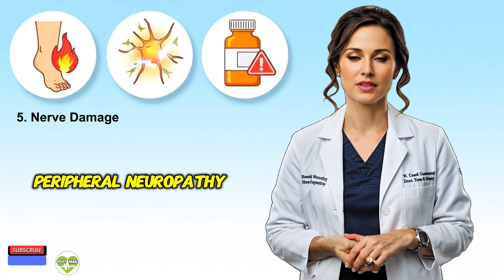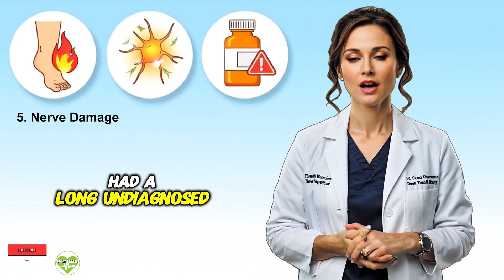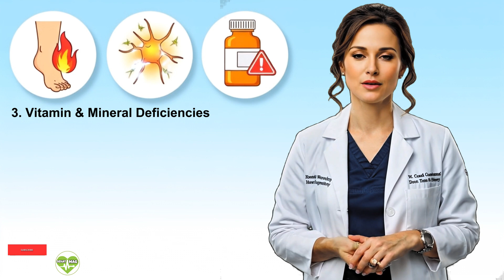SENIORS: Top 5 Reasons You Experience Burning Feet at Night (Do THIS Before It’s Too Late!)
Why Are My Feet Burning at Night? Top 5 Causes in Seniors (And What to Do About It)

Are your feet burning at night, keeping you awake or disrupting your rest? You're not alone—and it’s not just a part of aging. Burning feet can be a sign of something deeper, from nerve damage and poor circulation to vitamin deficiencies, Restless Leg Syndrome, or even chronic conditions like diabetes and kidney disease.

In this video, we break down the Top 5 Reasons Seniors Experience Burning Feet at Night, based on real science and medical research. You’ll learn how to recognize the warning signs, what tests to ask your doctor for, and what lifestyle changes can help you feel better—naturally and safely.

What you’ll discover in this video:
• Peripheral neuropathy and how it damages nerves
• Poor circulation and blocked leg arteries
• Critical nutrient deficiencies common after 60
• How Restless Leg Syndrome causes nighttime foot burning
• Why chronic conditions like diabetes and thyroid problems play a hidden role

Whether you're dealing with tingling, heat, or stabbing pain—this video will help you understand what your body may be trying to tell you and what steps you can take to start feeling relief.

Watch until the end for real stories, practical tips, and doctor-approved advice.

This video is for informational and educational purposes only. It is not intended to diagnose, treat, cure, or prevent any disease, and it does not replace personalized medical advice. Always consult a licensed healthcare professional before making any changes to your health routine, medications, or supplements. While every effort has been made to ensure the accuracy of the information, medical knowledge is constantly evolving, and unintentional errors may occur.